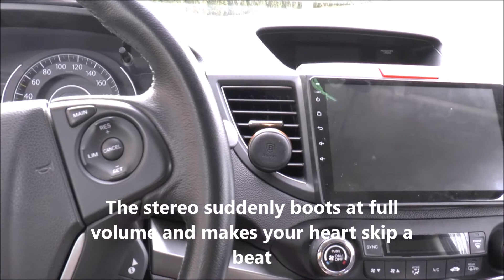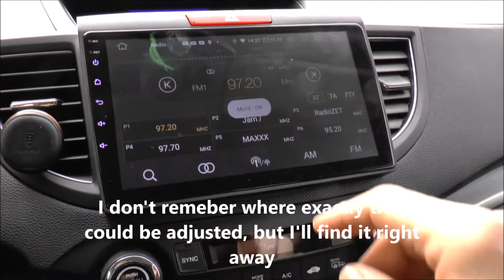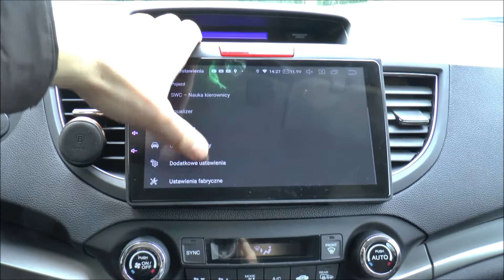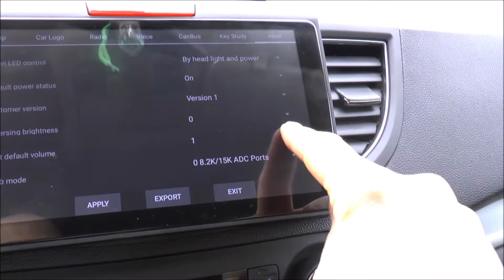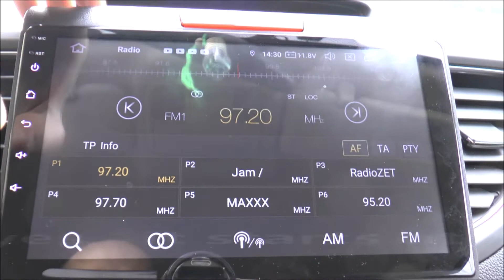How to adjust boot volume and backup camera volume | Android by Seicane